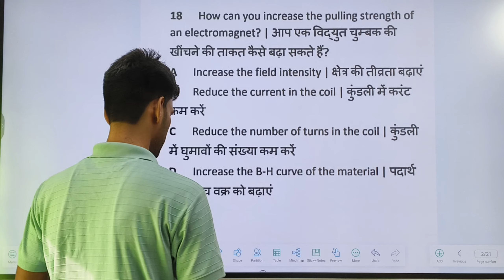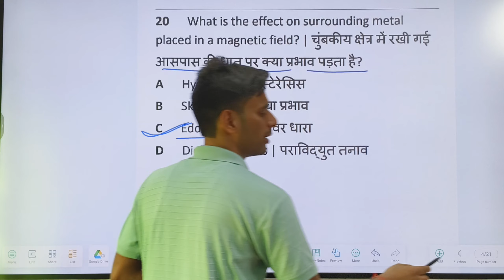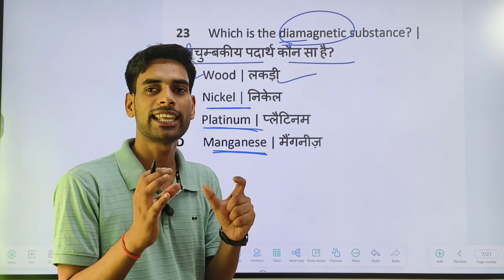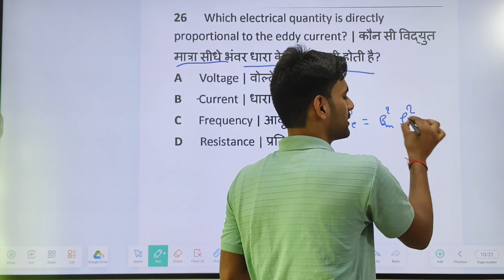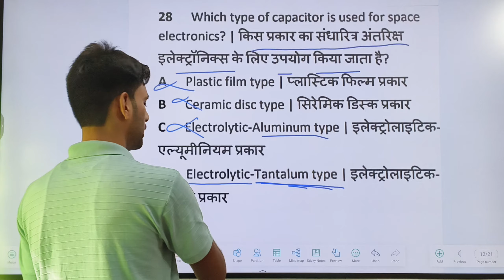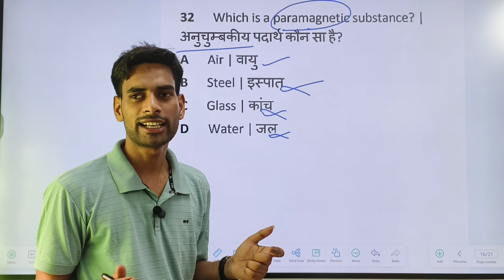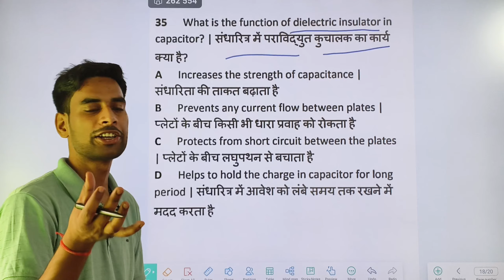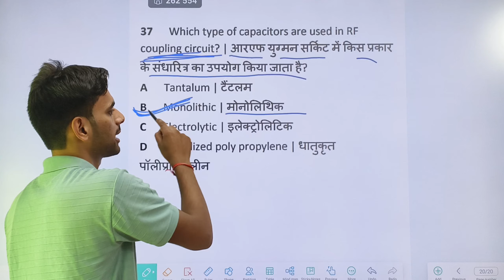Electrician Theory ITI first year 2024 |Bharat skills PDF MCQ question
Electrician Theory ITI 1st year 2024 |Bharat skills PDF MCQ question

Ncvt ITI electrician theory
Electrician Theory in hindi
Electrician Theory Objective Question Answer  इलेक्ट्रीशियन प्रश्न उत्तर
Electrician Theory Important Questions
Electrician Theory live classes
Electrician Theory Most Important Questions Electrician Most Important Questions